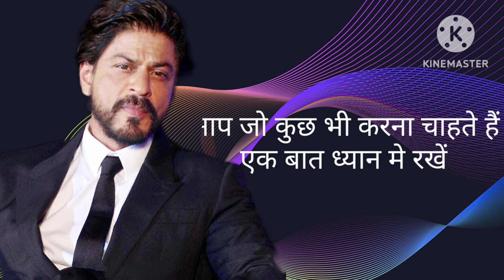I wish all the soldiers would love to say//shahrukh khan motivational //मै सब जवान लोगों कोयही कहना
Kaushal technical 998